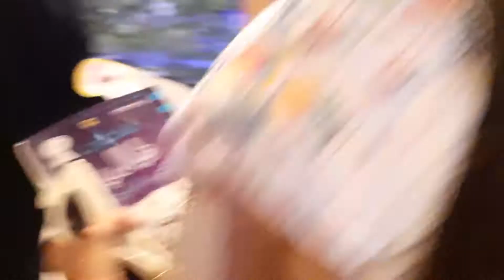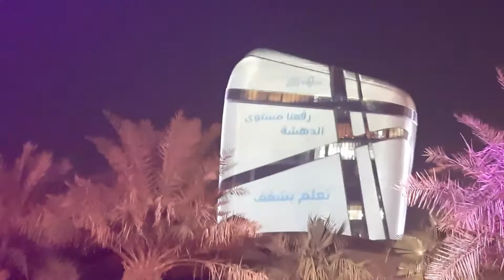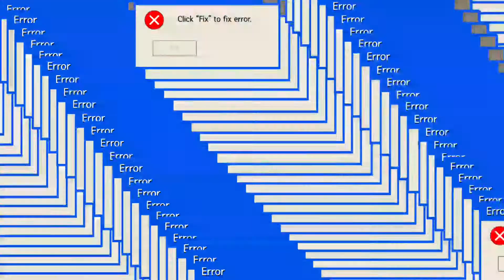ITHRA DOWN TOWN IN SAUDI.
Subrang ganda ng view sayang lng kc di ako masyado Naka pag video kc kasama mga amo kaya need lemit video,hope u injoy my video god bless.